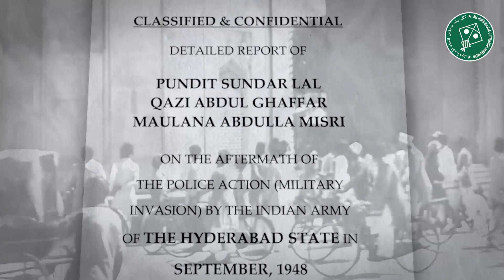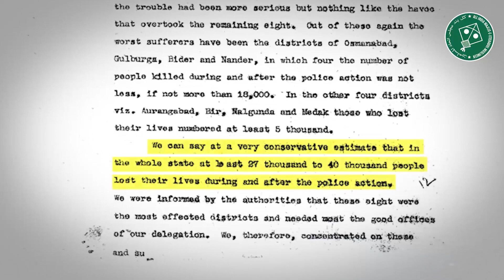BJP walo kya tum Pandit Sunderlal ki report ko manoge? | Asaduddin Owaisi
Former PM Jawaharlal Nehru ne Hyderabad mein haalaat ka jaaiza lene ke liye Pandit Sunderlal Committee ko bheja tha. Pandit Sunderlal Report mein likha hai 'Hyderabad Police Action mein hazaro'n logo'n ka qatl-e-aam hua' - Barrister Asaduddin Owaisi